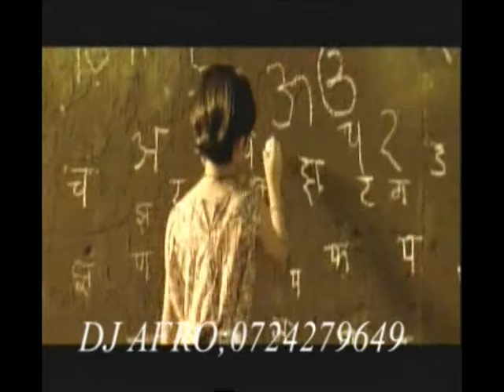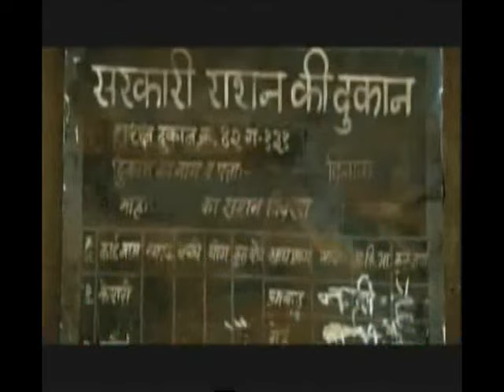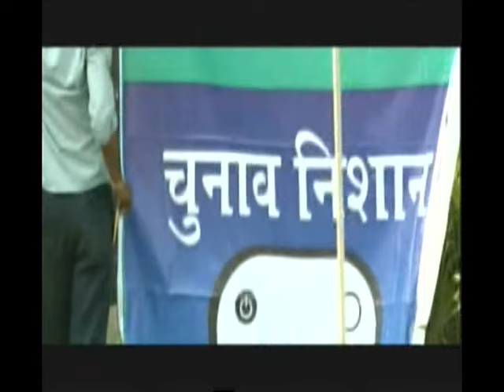DJ AFRO KIHINDI MOVIE (GULABIGANG)🔴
Indian Movie 📽 (GULABI GANG)
✴Part 1

Receive updates first.